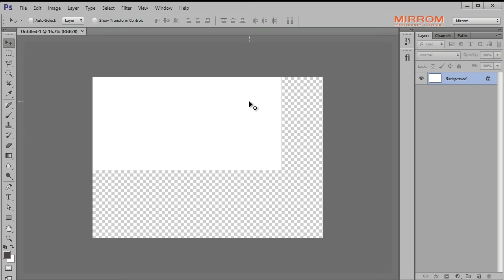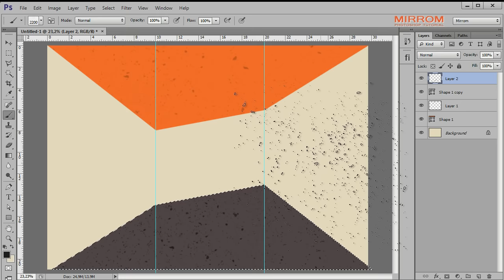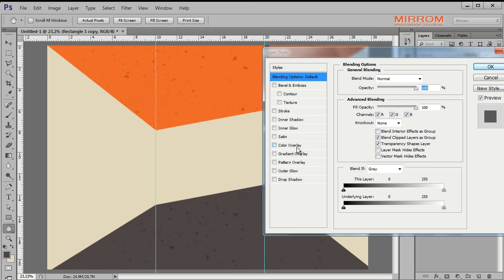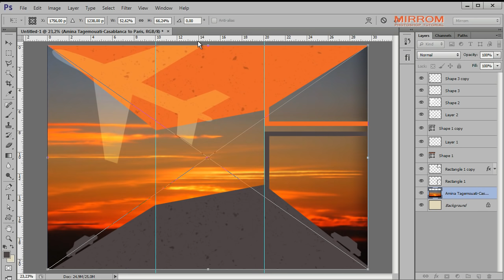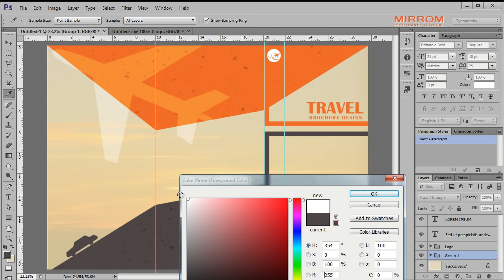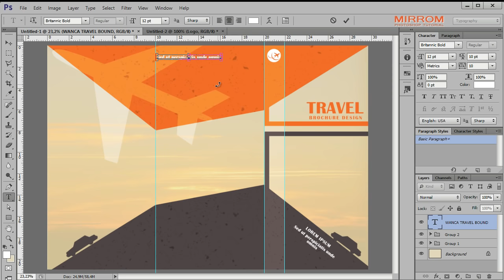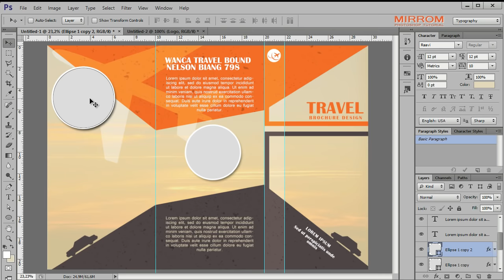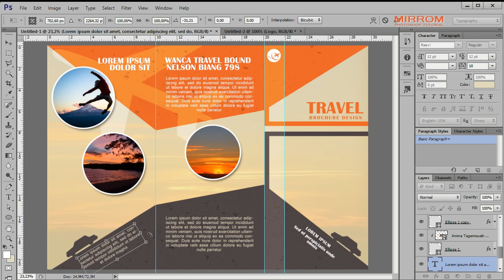Photoshop Tutorial Trifold Travel Brochure Design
This tutorial will teach you how to design a trifold travel brochure using Adobe Photoshop. Enjoy!

Photo credits
Amina Tagemouati-Casablanca to Paris
Boys Will Be Boys-Zach Dischner
Darwin Sunset by eGuide Travel